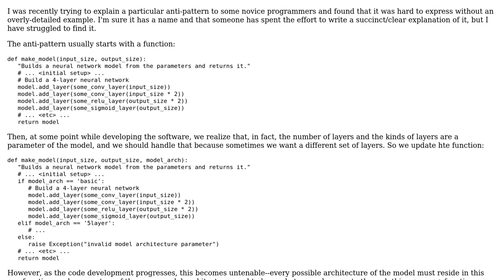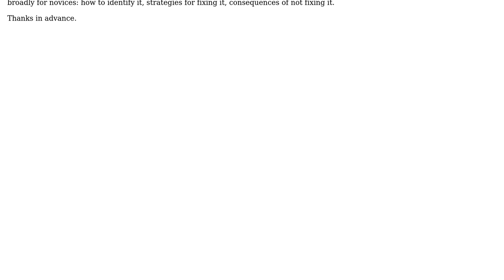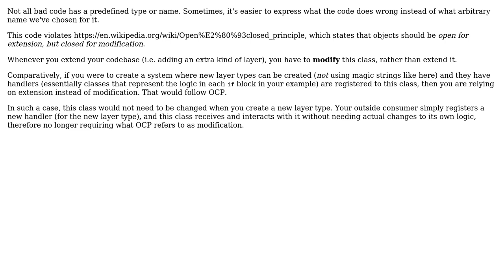Software Engineering: Anti-pattern in which code blocks are indirectly used as parameters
With thanks & praise to God, and with thanks to the many people who have made this project possible! | Content (except music & images) licensed under CC BY-SA | Music | Images & others | With thanks to user nben user Lie Ryan user Flater and the Stack Exchange Network Trademarks are property of their respective owners. You are responsible for your own actions.